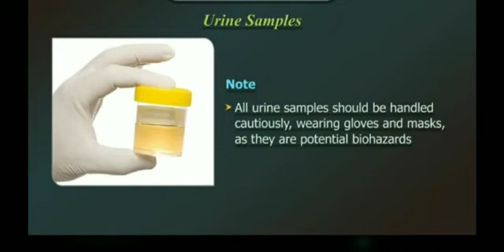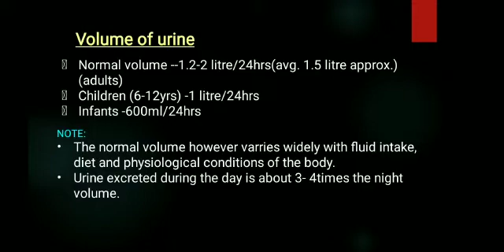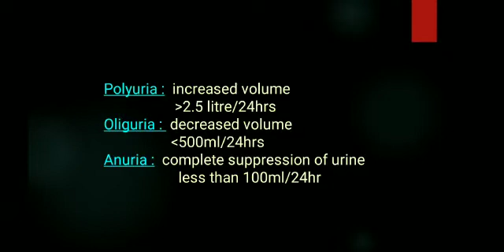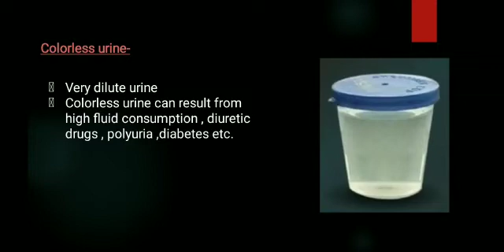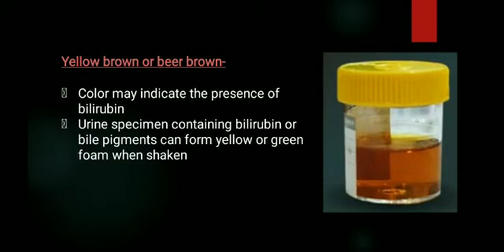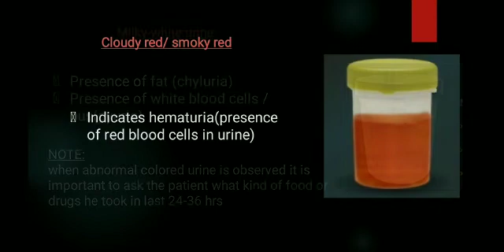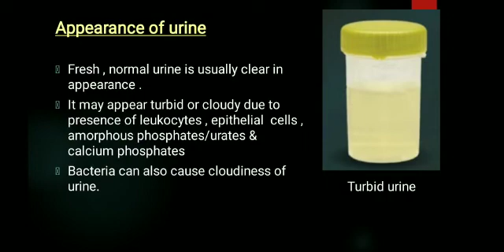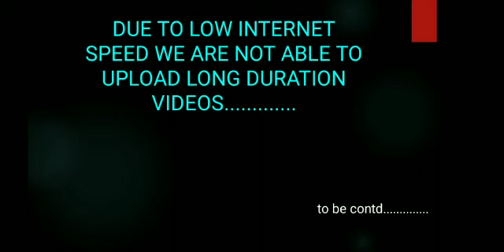Clinical pathology Topic Urine examination -2 (Cl.pathology)